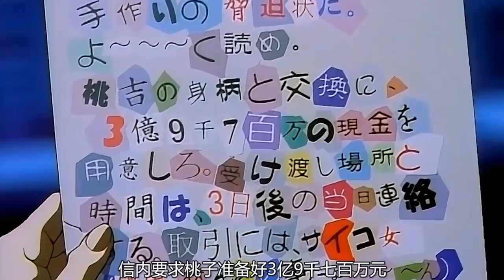22年前的日本成人动画，长大后才知道尺度惊人，根本舍不得删除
22年前的日本成人动画，长大后才知道尺度惊人，根本舍不得删除。强烈推荐观看原片。